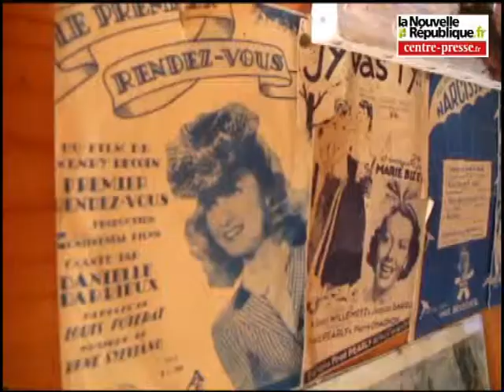Bellefonds: Jean-Michel Marronneau l'imitateur des grandes voix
Chanteur-imitateur des grandes voix de la chanson du siècle dernier, Jean-Michel Marronneau vient d'avoir les honneurs du journal télévisé de Jean-Pierre Pernaut. Rencontre.